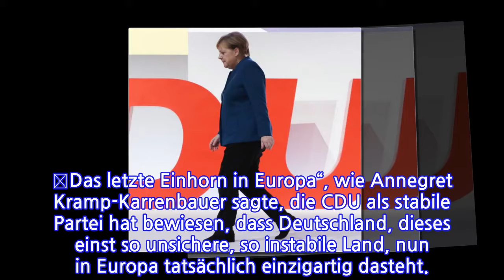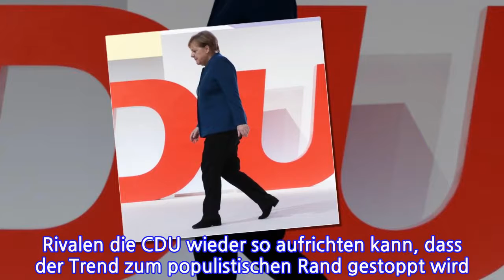Jetzt muss Merkel nur noch einen logischen Schritt gehen